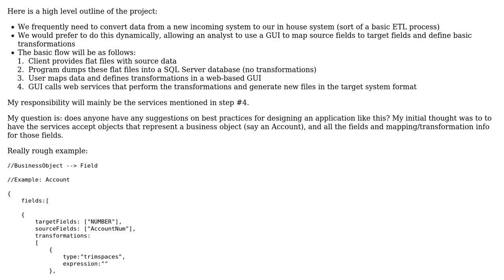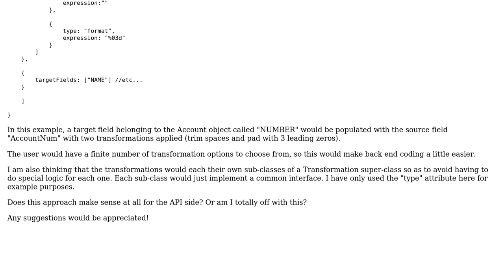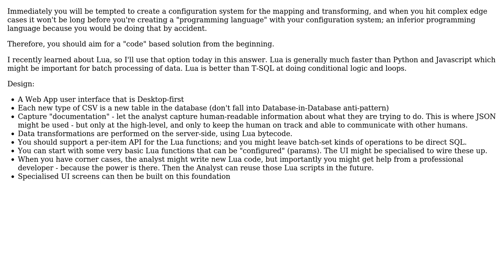What are some design ideas for a data mapping and transformation application?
With thanks & praise to God, and with thanks to the many people who have made this project possible! | Content (except music & images) licensed under CC BY-SA | Music | Images & others | With thanks to user Kind Contributor user dpberry178 and the Stack Exchange Network Trademarks are property of their respective owners. You are responsible for your own actions.